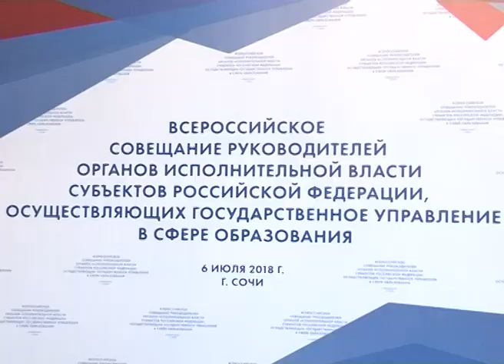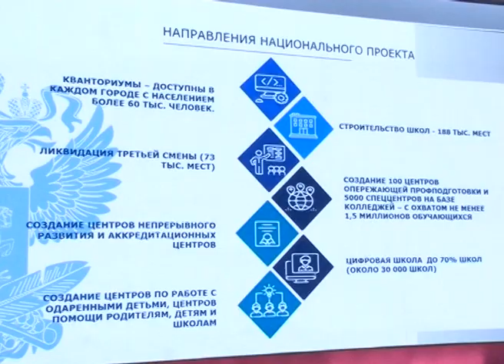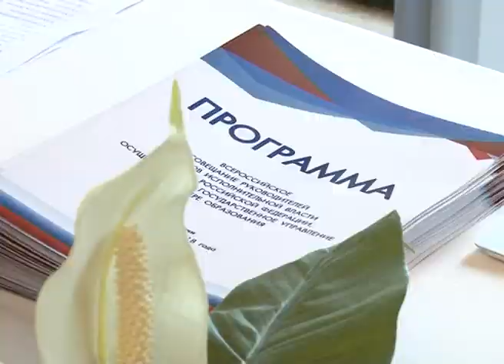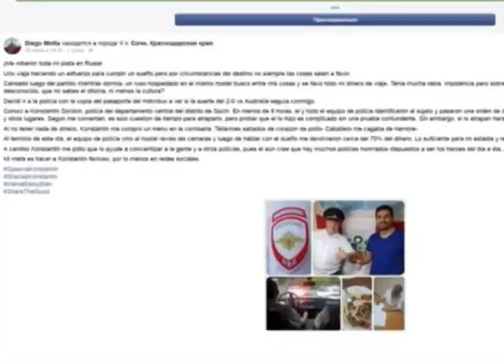Новости Сочи (Эфкате РЕН ТВ REN TV) Выпуск от 05.07.2018